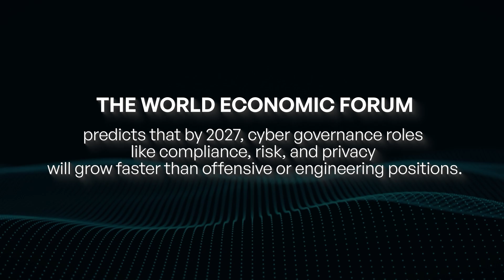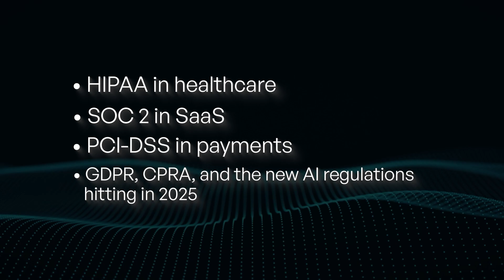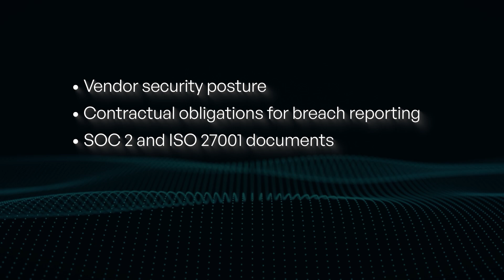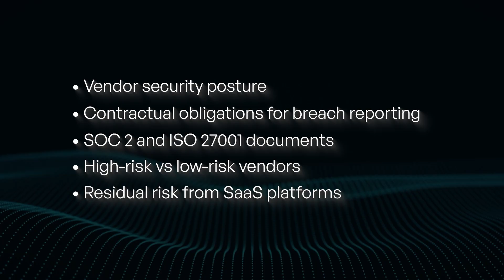Top 5 Most Underrated Roles in Cybersecurity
Your cybersecurity career starts here! Sign up for our newsletter to get expert GRC guidance, tips, and the latest job leads.

Most people think cybersecurity is all about hacking and coding — but that’s only part of the story.
The truth is, some of the highest-paying, fastest-growing cyber roles today are the ones nobody talks about.

In this video, We break down 5 overlooked cybersecurity careers that companies are hiring for aggressively — roles in risk, compliance, privacy, vendor management, and automation.
You’ll see why these positions are critical to every business, what skills they actually need, and how you can start building a cybersecurity career even without a technical background.

If you’ve been told you need to learn to hack before you can get into cyber — think again.

Comment ‘GRC’ and I’ll send you the roadmap to get started.